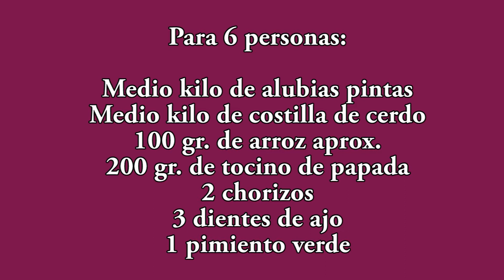Cómo hacer unas Alubias Pintas con Arroz | Las Recetas del Abuelo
Hoy os quiero mostrar cómo hacer unas alubias pintas con arroz, una receta clásica y contundente.